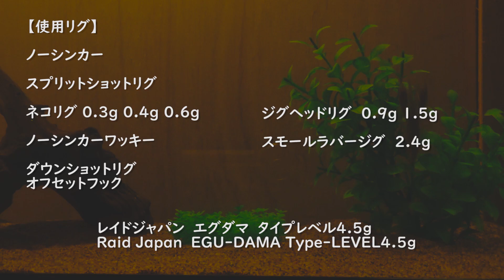バトルホッグ 2.6 【RAID JAPAN】 水中アクション映像 BATTLE HOG 2.6”【RAID JAPAN】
バトルホッグ 2.6 【RAID JAPAN】 水中アクション映像

使用カラー
GREENPUMPKIN SEED

撮影時水温
8.3℃

weight
約3.4ｇ

【使用リグ】

ノーシンカー フックサイズ＃3

スプリットショットリグ　フックサイズ＃3

ネコリグ 0.3g 0.4g 0.6g

オフセットフック　フックサイズ＃3

ジグヘッドリグ  0.9g 1.5g

スモールラバージグ  2.4g

レイドジャパン　エグダマ　タイプレベル4.5ｇ

BATTLE HOG 2.6”【RAID JAPAN】

Color used
GREENPUMPKIN SEED

Water temperature
8.3℃

weight
approx.3.4g

【Use rig】

weight less(no sinker) hook size#3

Split shot rig hook size#3

Neko rig  0.3g 0.4g 0.6g

Offset hook hook size#3

Jig head rig  0.9g 1.5g

Finesse Jig 2.4g

Raid Japan　EGU-DAMA Type-LEVEL4.5ｇ